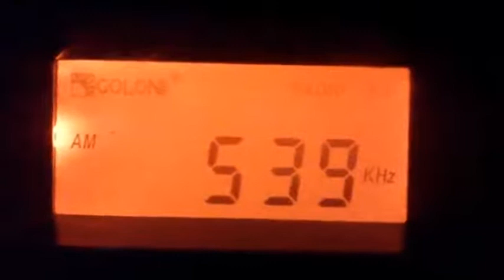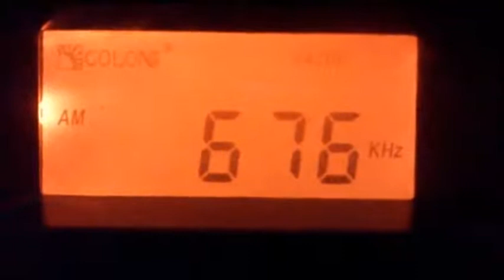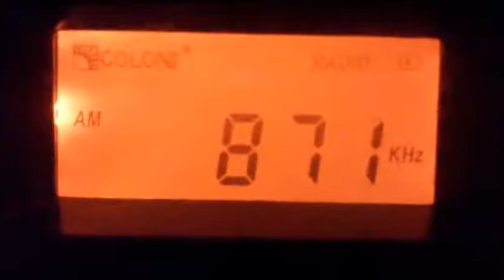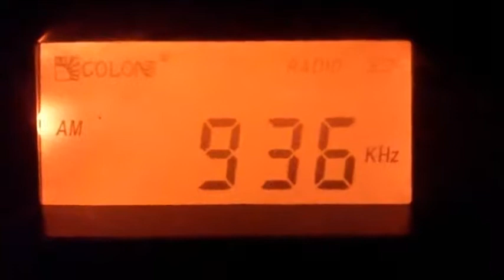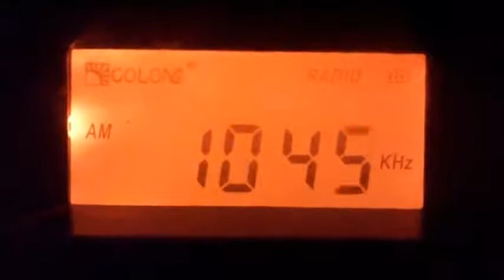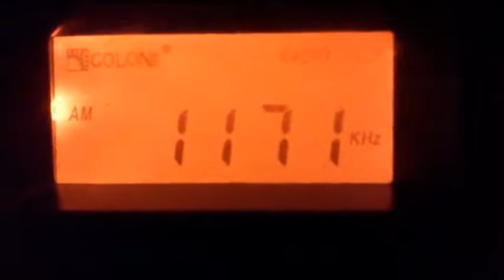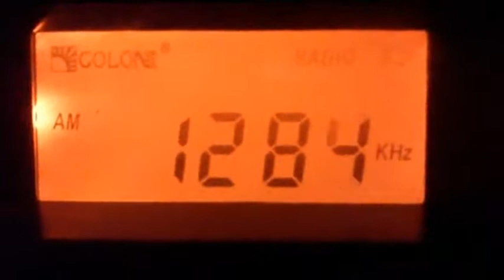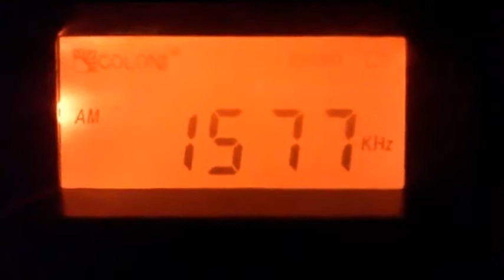Medium wave (MW) /AM 531kHz - 1602kHz radio station scan in Taiping, Perak, Malaysia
Medium wave (MW) / AM radio station scan in Taiping, Perak, Malaysia
Frequency: 531KHz ~ 1602KHz
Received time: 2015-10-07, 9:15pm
Signal received from Southeast Asia, China & Taiwan